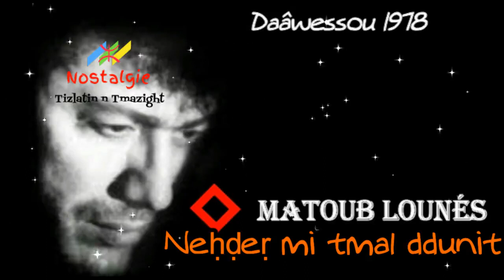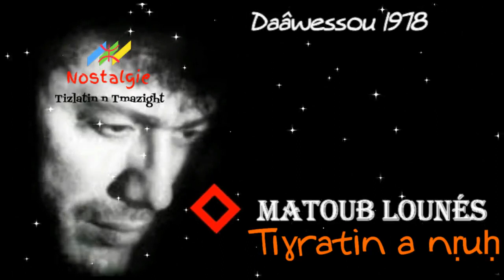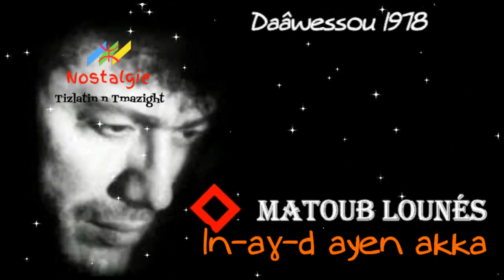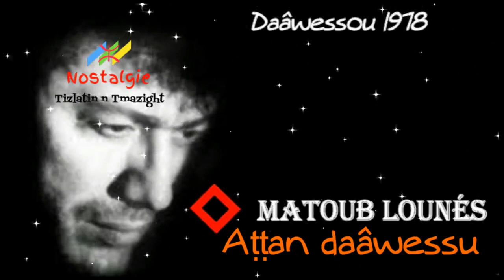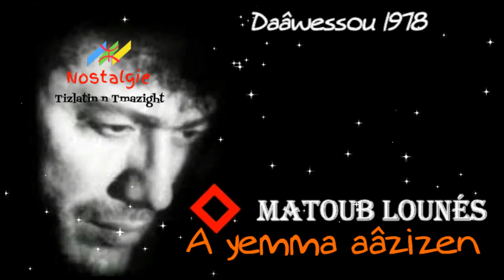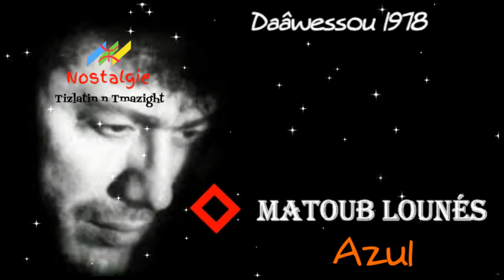02 - Matoub lounès - Daâwessu 1978 - album complet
Matoub lounès  - Daâwessu 1978 - album complet